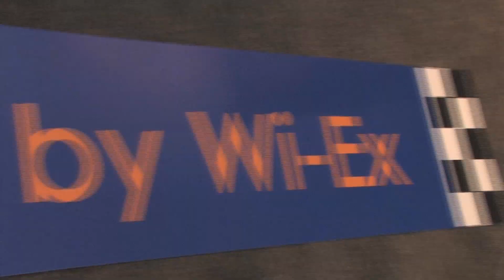Hello Choice - Interview CTIA Wireless 2011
Arthur-Darren Hellochoice: CTIA:Wireless Dealer Magazine 2011